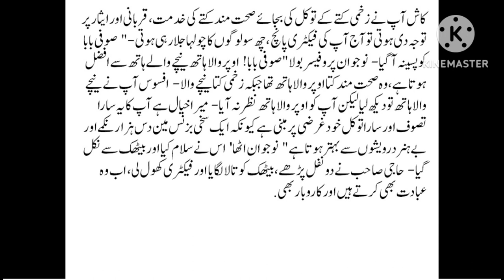2nd Dog | Dusra Kutta | دوسرا کتا | एक और कुत्ता | Urdu & Hindi Story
Best Urdu & Hindi Moral Story | Dusra kutta | 2nd Kutta